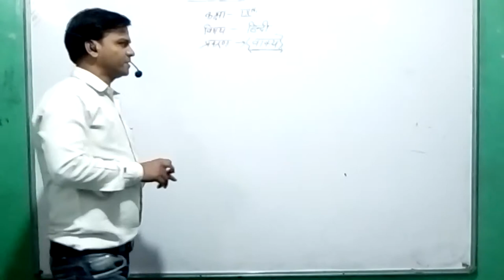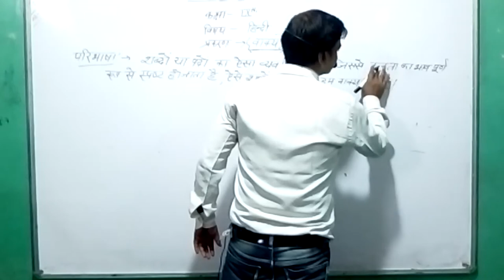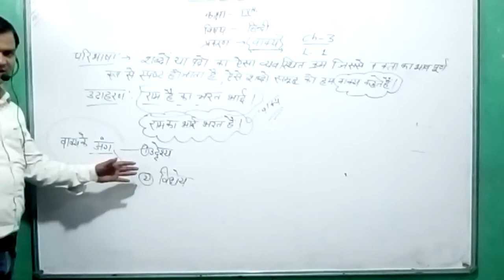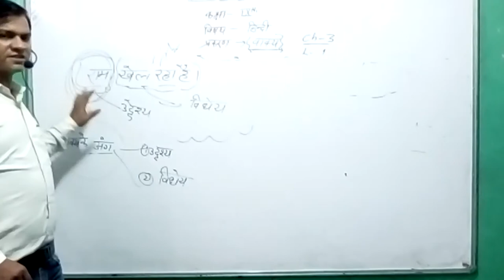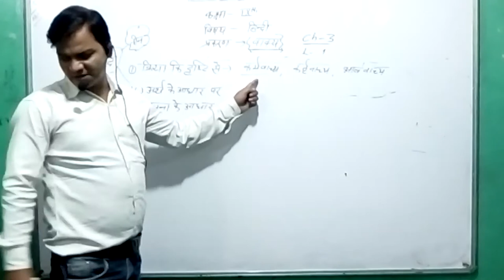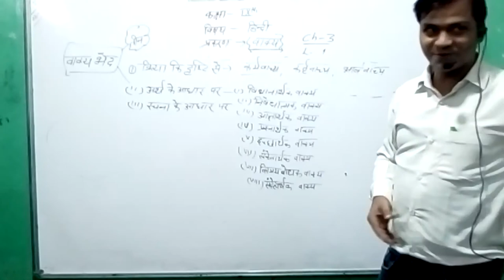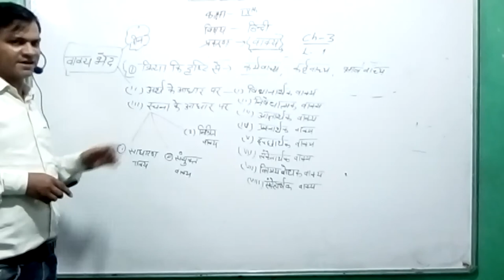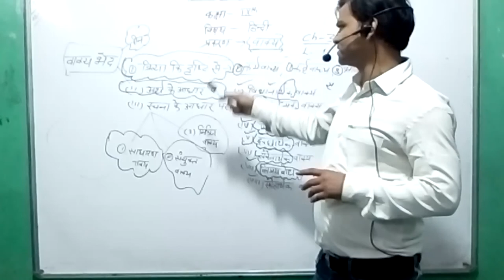L-1 vaky(sentence)by manoj mudgal